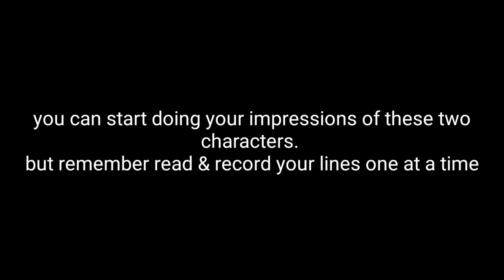I need voice actors!